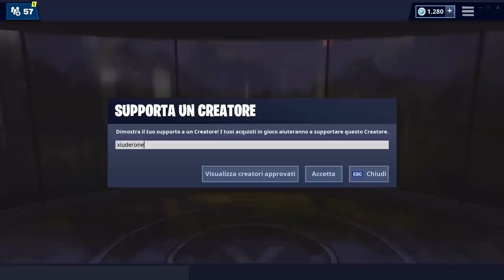TUTTA LA PATCH NOTES 9.00 FORTNTIE STAGIONE 9! ADDIO AL POMPA! NUOVE CITTA!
Ecco tutta LA PATCH NOTES 9.00 UFFICIALE della STAGIONE 9 di FORTNITE! NUOVE ARMI! NUOVE CITTA! ADDIO AL POMPA!

BENVENUTO!

➜ Motherboard: MSI Z97M GAMING
➜ GPU: NVIDIA GeForce GTX 970
➜ Cuffie: TRUST GXT 393 MAGNA
➜ Mouse: TRUST GXT 188 LABAN
➜ Tappetino: OMEN Mouse PAD 300
➜ Tastiera: TRUST GXT 890 CADA
➜ Microfono: TRUST GXT 252+ EMITA PLUS
➜ Sedia: AROZZI Torretta Orange
➜ Desk: AROZZI Arena-Green
➜ Webcam: Microsoft Lifecam Studio
➜ Handcam: Microsoft Lifecam HD-3000
➜ Monitor(2x): MSI OptixG24C LED Gaming Monitor 24''

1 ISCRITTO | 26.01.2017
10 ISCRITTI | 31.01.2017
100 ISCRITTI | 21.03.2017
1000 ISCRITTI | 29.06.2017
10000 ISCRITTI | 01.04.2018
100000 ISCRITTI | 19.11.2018